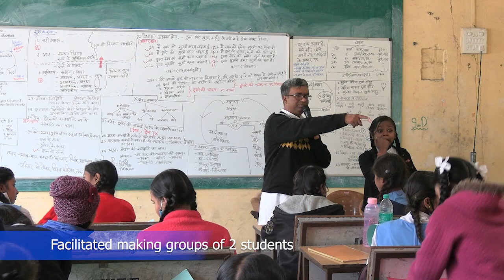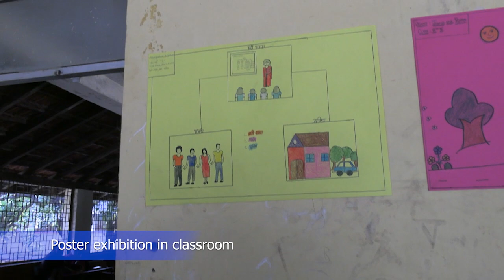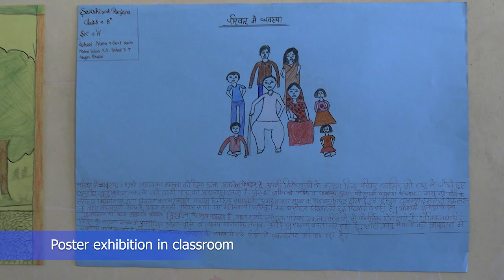D6 S4 Students Poster Exhibition